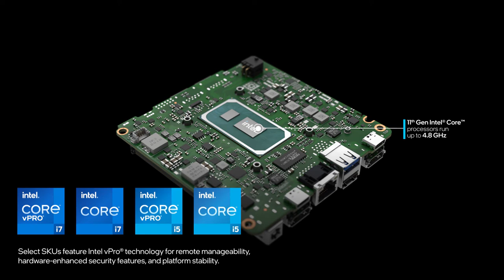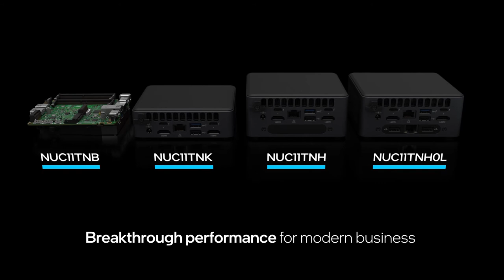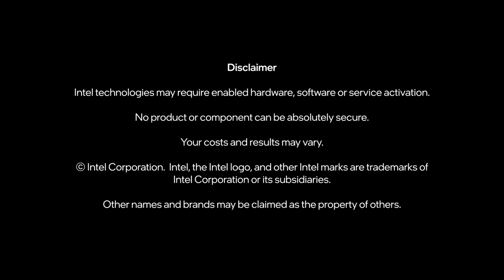Představení Intel® NUC 11 Pro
Detailní pohled na nový Intel® NUC 11 Pro